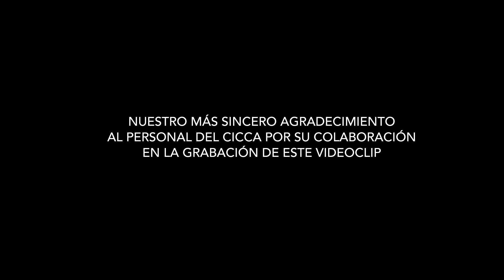Germán López con Antonio Toledo - Canela y Limón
Publicado el 11 de mar. de 2015
Germán López, timple,  Antonio Toledo, guitarra española, interpretan el tema "Canela y Limón", del tercer álbum de Germán López titulado "De Raíz". El vídeo fue grabado en el CICCA en Las Palmas de Gran Canaria, España.

Germán López, timple, and Antonio Toledo, spanish guitar, playing the song "Canela y Limón", from Germán López's third album entitled "De Raíz". The video was shot at the CICCA, in Las Palmas de Gran Canaria, Spain.